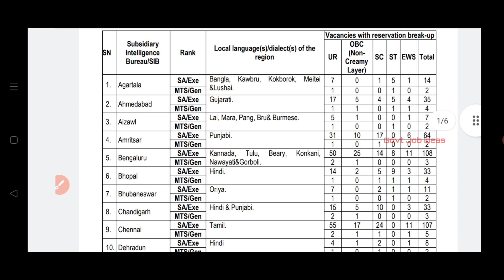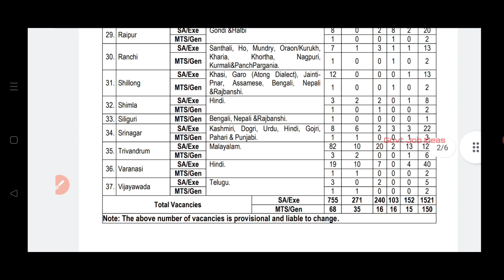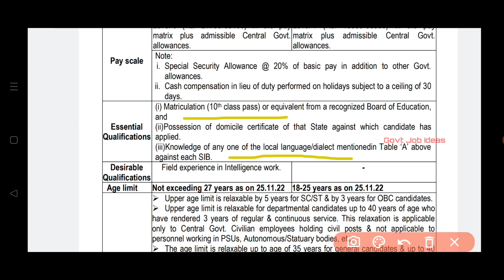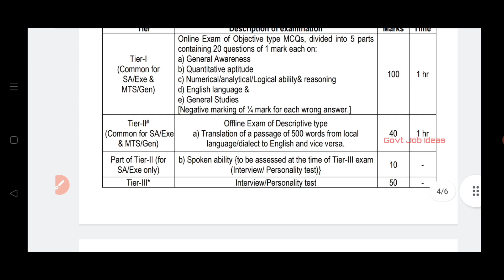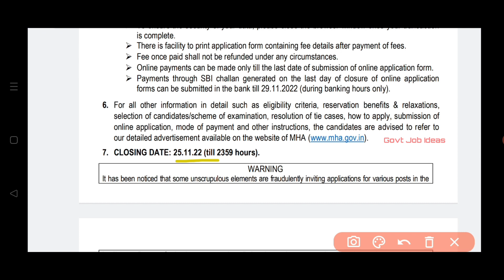💥1671 Vacancies |🔥IB Recruitment | 10th Pass | Salary-21700 | Freshers Ok | Government Job | TAMIL..